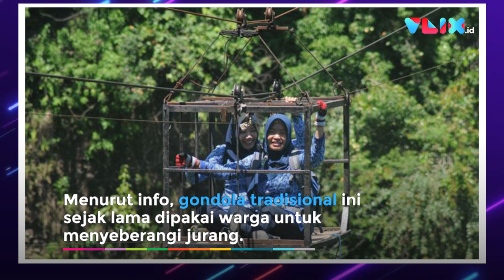Bakal Viral! Gondola Unik Seberangi Jurang di Klaten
VIVA - Sebuah gondola di Klaten, Jawa Tengah, dipakai untuk mengangkut orang menyeberangi jurang. Gondola unik ini terletak di Dusun Girpasang, Desa Tlogomulyo, Kemalang, Klaten. Dalam video, tampak 1 perempuan dan 2 bocah lelaki duduk di dalam kerangka besi gondola. Mereka yang duduk di atas potongan rumput itu lalu meluncur melintasi jurang tinggi.